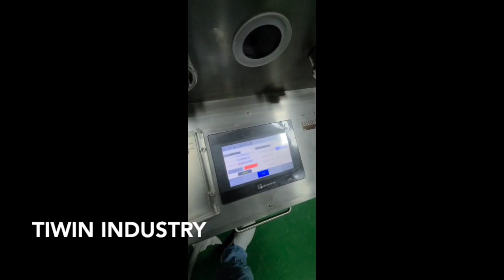2022年1月18日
This machine can make milk tablet, mint candy tablet, circle tablet at so on.